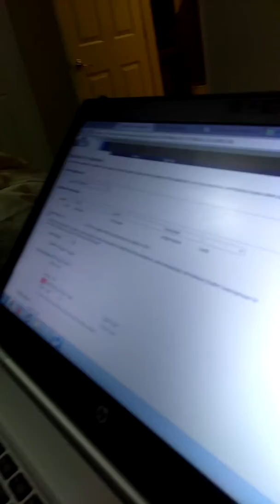College application time! 17yrs old